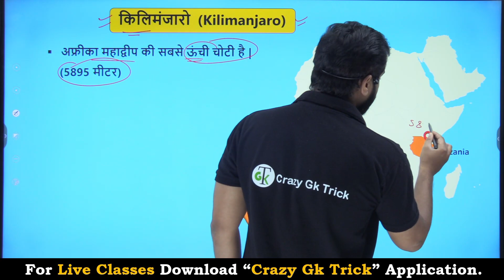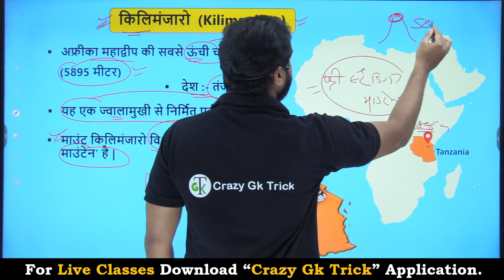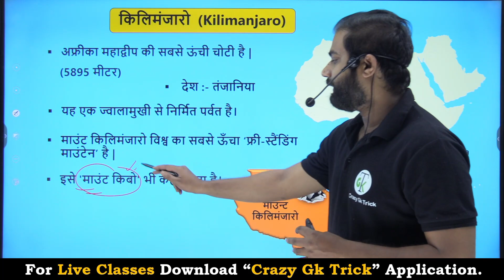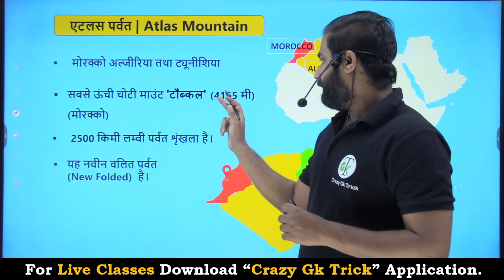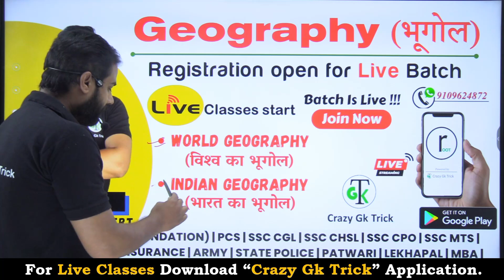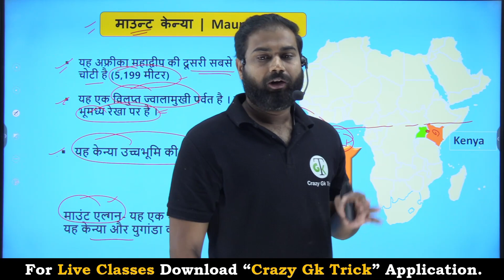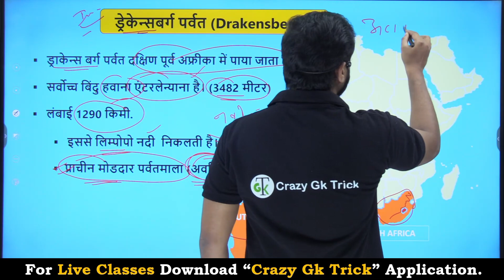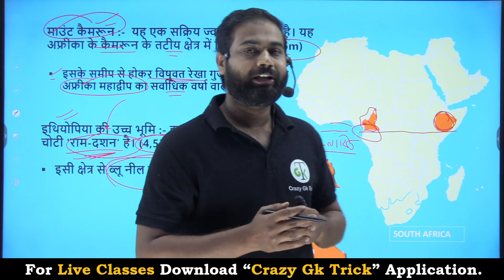अफ्रीका महाद्वीप के पर्वत | किलिमंजारो, एटलस,माउंट केन्या | Geography | by Dinesh sahu sir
In this video we will discuss about अफ्रीका महाद्वीप के  पर्वत | किलिमंजारो, एटलस,माउंट केन्या this Topic is important for UPSC, PCS, SSC, Railway & All Competitive exam. if you like the video,Like and Share the video and don't forget to Subscribe the channel.

Topics Covered: हेल्लो दोस्तों इस video में हमने अफ्रीका महाद्वीप के  पर्वत | किलिमंजारो | एटलस | माउंट केन्या Topic को अच्छे से Cover किया, जो की बहुत ही important है आप ये video देखने के बाद Crazy Gk Trick App पर जाकर test जरुर लगाए जिस से आप की बहुत अच्छी प्रेक्टीस हो जाएगी तो शायद ही आप कोई Question भूल पाओगे |